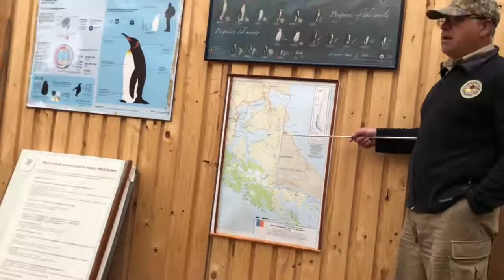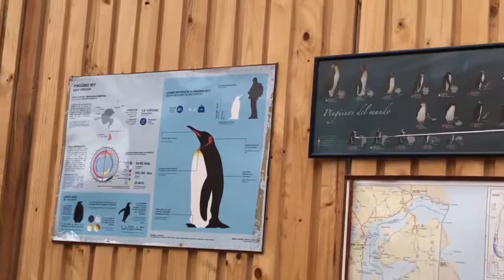Tierra Del Fuego King Penguin Colony Chile Nov 2018 (2)